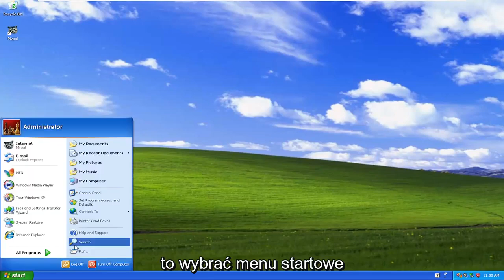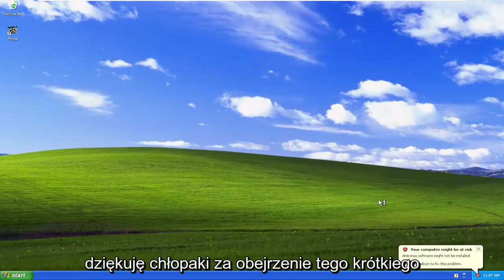Jak przywrócić system operacyjny (Windows XP)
Jak przywrócić system Windows XP do wcześniejszej daty [Samouczek]

Przywracanie systemu umożliwia przywrócenie stanu ich plików systemowych i ustawień. Ta czynność pomaga naprawić słabe działanie lub błędy oprogramowania i nie usuwa żadnych danych, takich jak zdjęcia czy muzyka. Może jednak usunąć ustawienia lub sterowniki zaimplementowane po utworzeniu punktu przywracania. Aby kontynuować, wybierz swoją wersję systemu Windows i wykonaj czynności opisane w powyższym samouczku.

Problemy omówione w tym samouczku:
przywracanie systemu Windows XP
punkt przywracania systemu Windows XP
Windows XP przywraca ustawienia fabryczne
przywracanie systemu Windows XP z kopii zapasowej
dysk przywracania systemu Windows XP
usunąć punkty przywracania systemu Windows XP
Windows XP przywrócić do wcześniejszej daty
Windows XP przywraca usunięte pliki
Windows XP przywracanie do ustawień fabrycznych Dell
przywracanie i naprawa systemu Windows XP
przywracanie i instalowanie systemu Windows XP
tworzenie kopii zapasowych i przywracanie obrazu systemu Windows XP

Ten samouczek dotyczy komputerów, laptopów, komputerów stacjonarnych i tabletów z systemem operacyjnym Windows XP (Home i Professional) wszystkich obsługiwanych producentów sprzętu, takich jak Dell, HP, Acer, Asus, Toshiba, Lenovo, Alienware, Razer, MSI, Huawei , Microsoft Surface i Samsung.